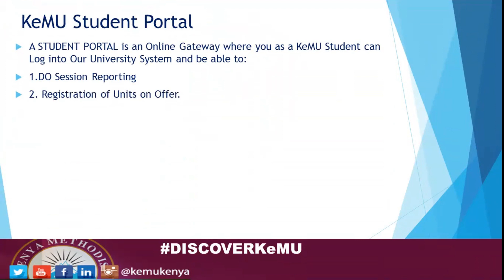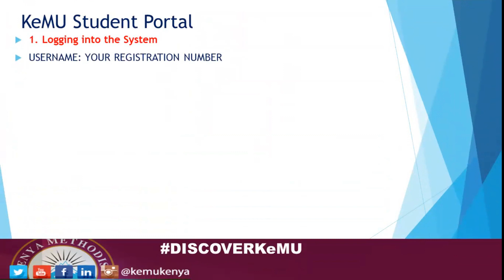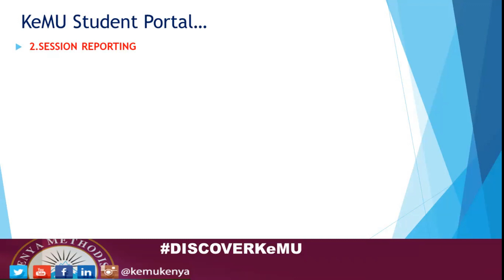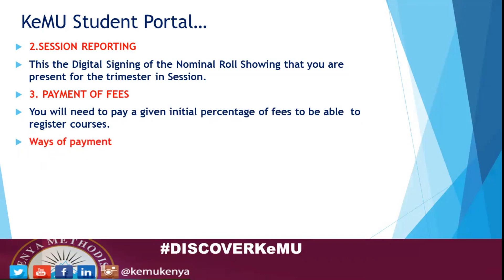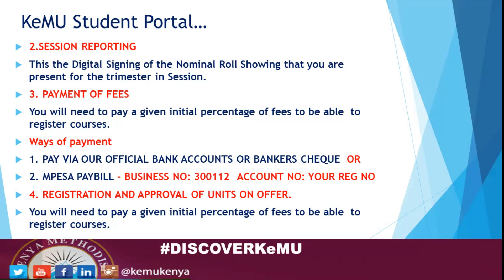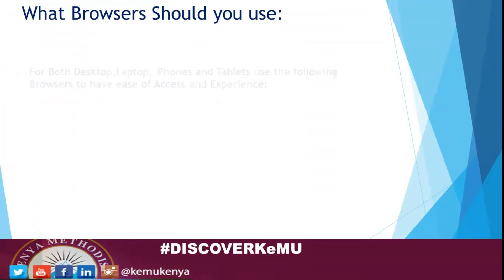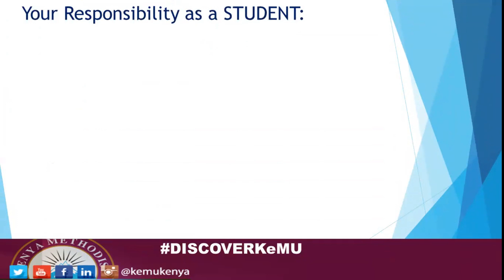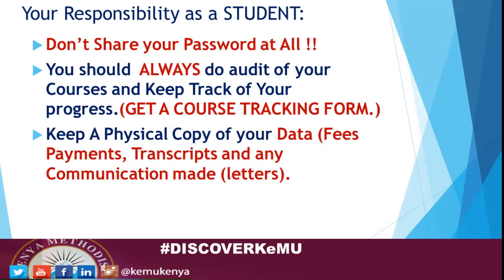How to Interact with the Student Portal Part One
A detailed Orientation  on How to interact with your Student Portal.